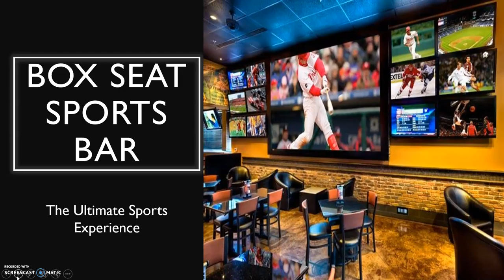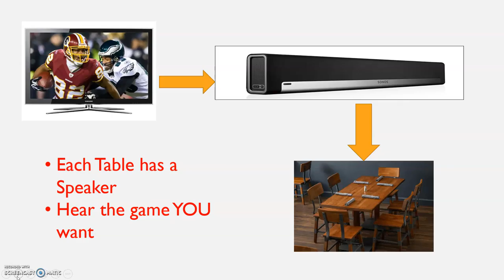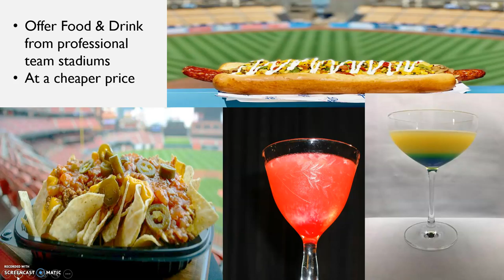Box Seat Sports Bar Business Idea